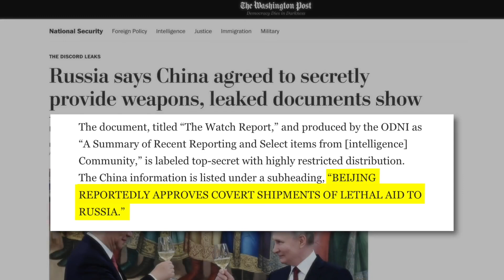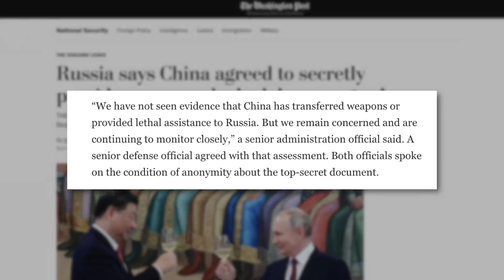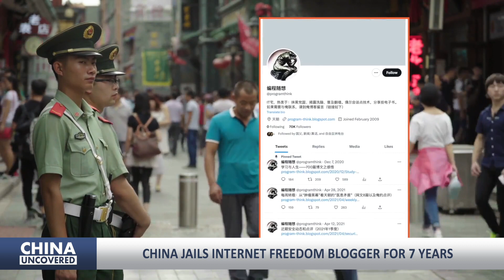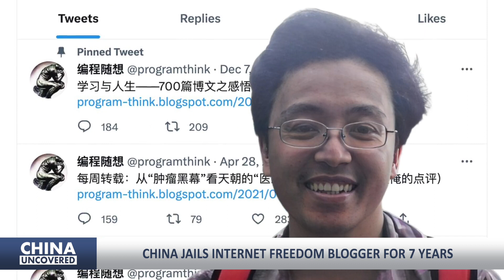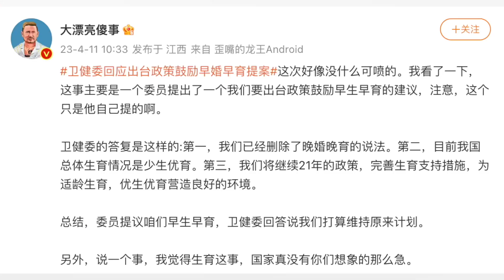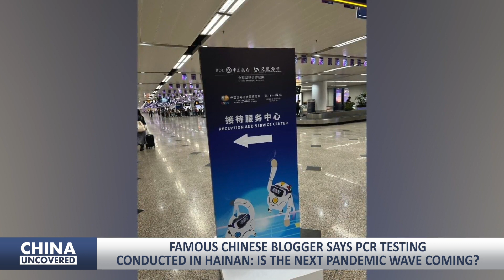China and Russia strike a deal on weapons supply; China jails internet freedom blogger for 7 years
0:00 Highlights
0:32 Leaked documents: China and Russia strike a deal on weapons supply
2:13 China jails internet freedom blogger for 7 years
4:19 Chinese officials suggest Beijing issue early marriage and childbearing policies
6:22 Chinese experts discuss 'building houses on the moon', causing lively discussions
8:26 Famous Chinese blogger says PCR testing conducted in Hainan: Is the next pandemic wave coming?